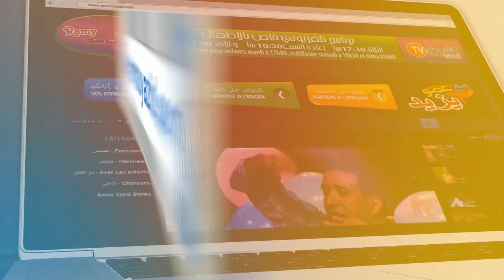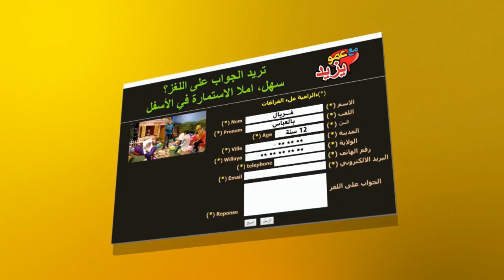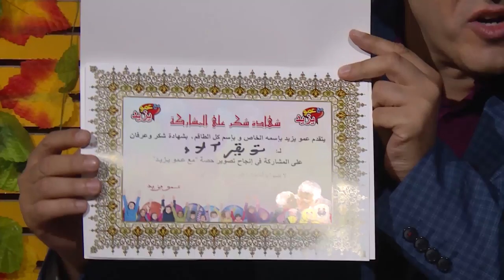حصة مع عمو يزيد باليوم العالمي للصحة 10 أفريل 2018 Maa Amou Yazid spéciale la santé 10 04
حصة مع عمو يزيد الخاصة باليوم العالمي للصحة ليوم الثلاثاء 10 أفريل على 17:00 على الشروق تيفي  Maa Amou Yazid spéciale Journée internationale de la santé 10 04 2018